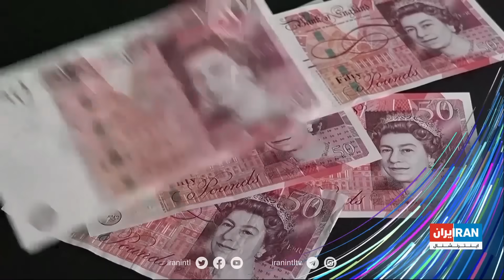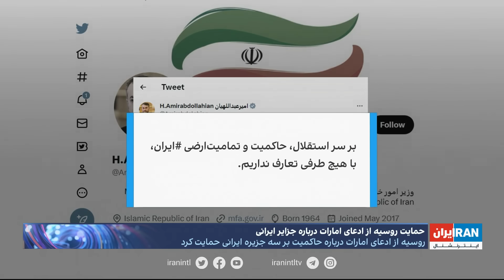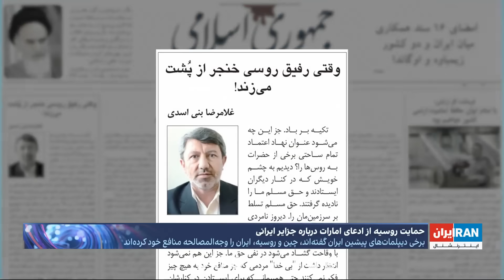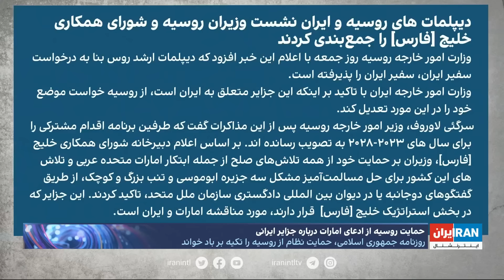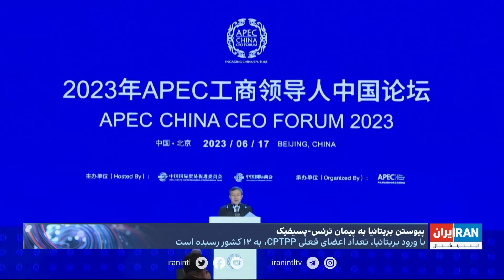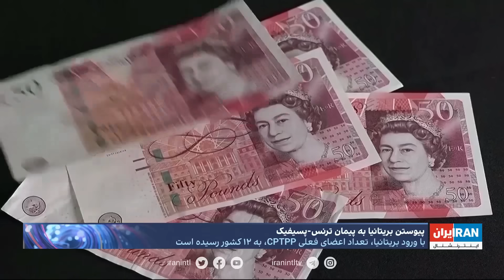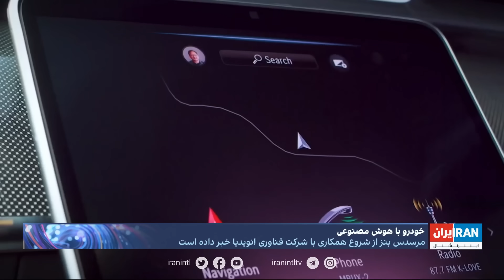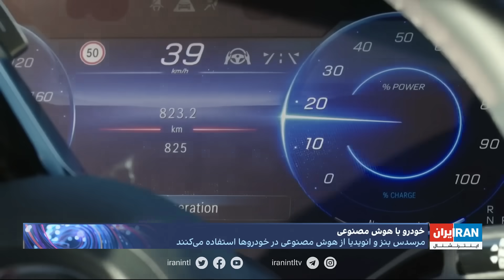امروز | تمامیت ارضی ایران قربانی منافع مسکو و پکن؟ حمایت روسیه از ادعای امارات بر جزایر ایرانی